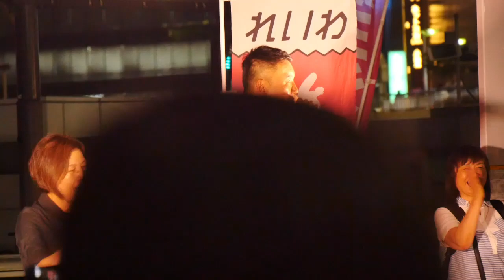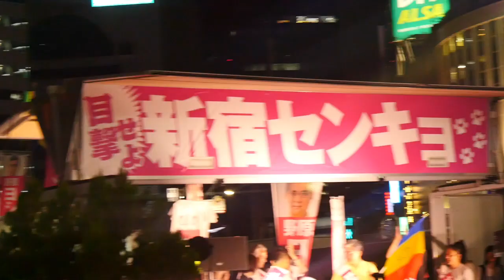山本太郎の最終演説 参議院選挙2019 IN 新宿センキョ 2019.07.20 新宿西口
山本太郎の最終演説 参議院選挙2019  IN 新宿センキョ
れいわ新選組が新宿西口で開催した新宿センキョの最終演説の様子です。